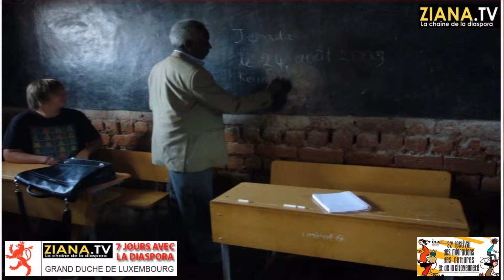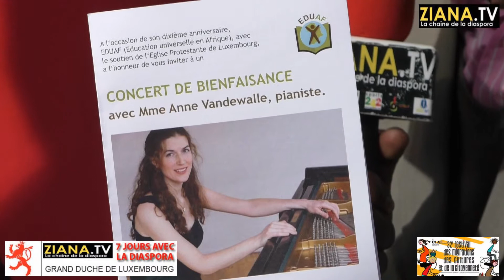LUXEMBOURG. Rencontre avec Nelson Bindariye, trésorier de l'ONG EDUAF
EDUAF asbl est une association de coopération au développement axée sur l'éducation et la promotion de la santé.  EDUAF développe actuellement ses projets principalement au Burundi.